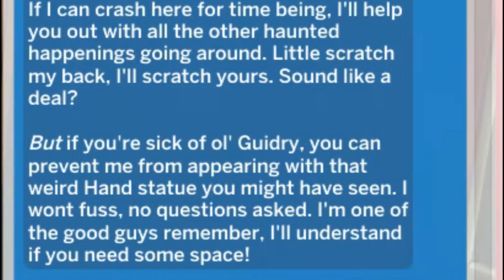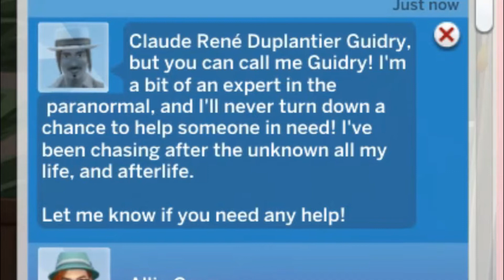The Sims 4 PARANORMAL! (We Sold Are Soul!?)👻#2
Allie is now a ghost will she forever be a ghost or will she be human again some day? Find out next time on are paranormal journey.